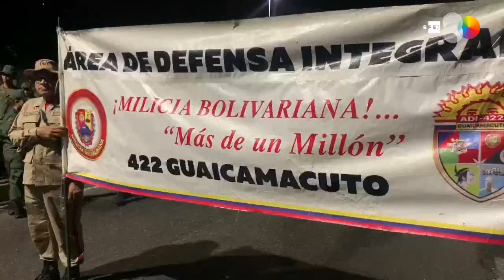Maduro vuelve a caminar en Caracas para honrar la intentona de Chávez (C)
Caracas, 4 feb (EFE, (Imágenes: Hector Pereira).- El presidente venezolano, Nicolás Maduro, encabezó, por primera vez en más de un año, una caminata en Caracas que partió antes del alba (cerca de las 10.00 GMT) hacia el Cuartel de la Montaña para honrar la intentona golpista de 1992 que lideró el fallecido Hugo Chávez (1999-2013).
Maduro arribó al centro de la capital venezolana antes de las seis de la mañana, cuando ya aguardaban por él miles de militares, y minutos después emprendió la marcha hacia el cuartel, desde donde dirigió el golpe de 1992 Chávez y ahora reposan allí sus restos mortales.

Edición y locución: Ana Gabriela Santamaría.